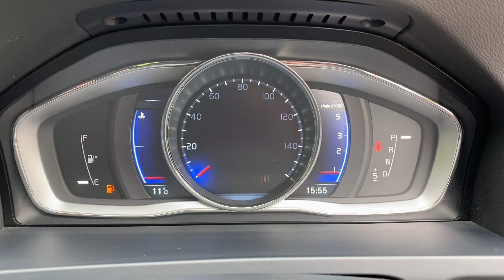23 March 2024